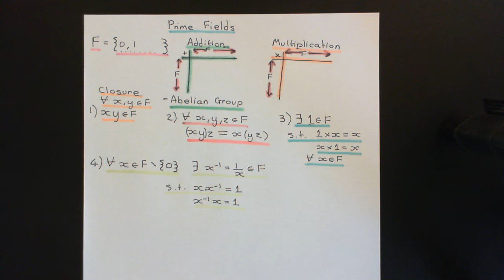Prime Fields Part 1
In this video we construct the prime fields.